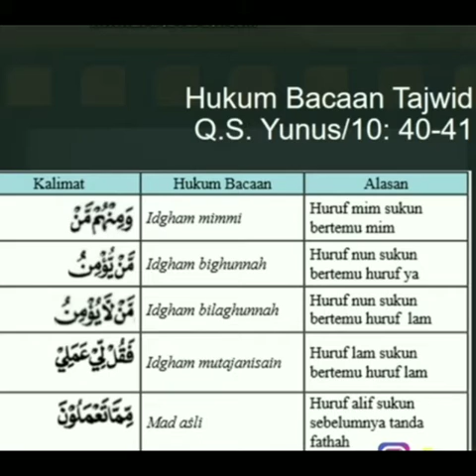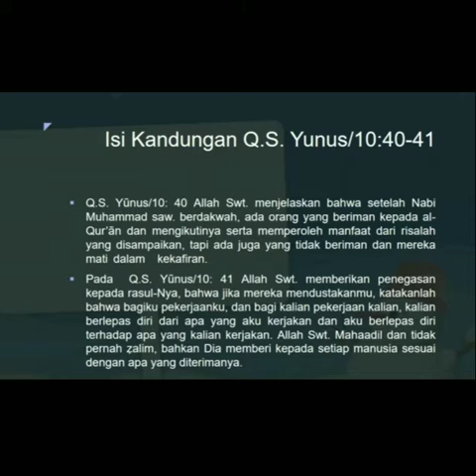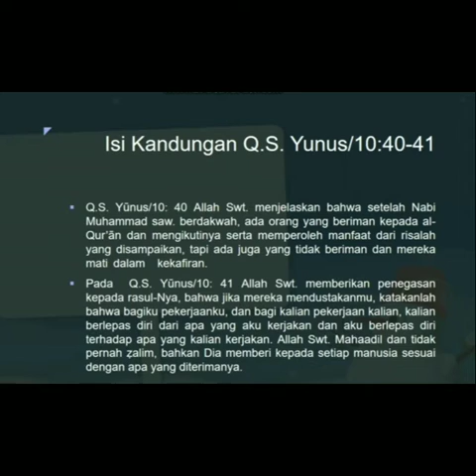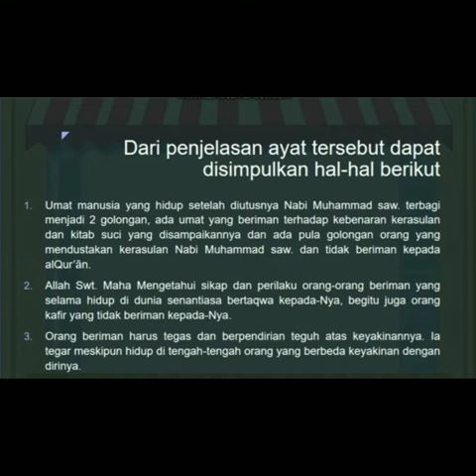UMU AISY | KELAS XI | MENJADI MUSLIM YANG TOLERAN DAN MENJAUHI KEKERASAN